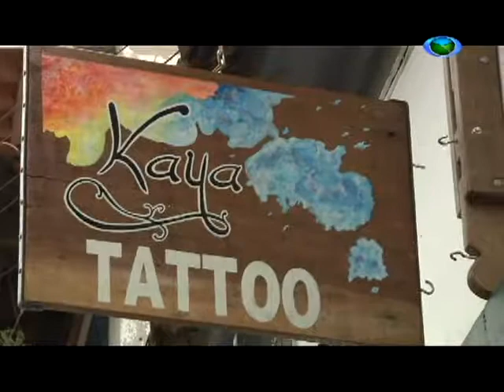Tiradentes é palco do primeiro encontro de mulheres tatuadoras. 01/05/17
No domingo, dia 30, Tiradentes recebeu o 1° Encontro de Mulheres Tatuadoras.